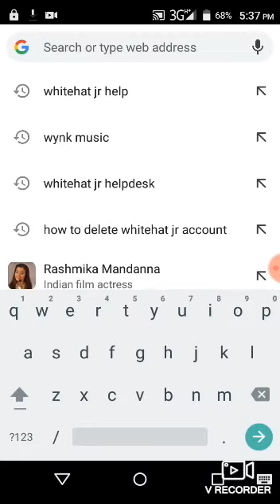How to delete your white hat Jr account ||simple trick esay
Hi I every one This video I will show you how to delete your account in whitehat Jr